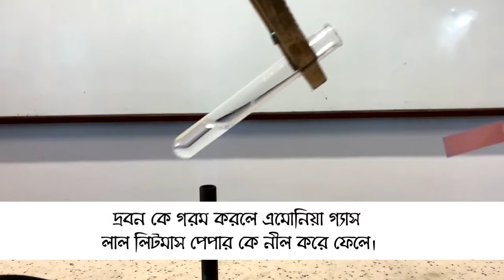ক্যাটায়ন শনাক্তকরন। Cation Identification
chemistry hsc reduced syllabus,
wchemistry hsc board,
chemistry hsc practical,
chemistry hsc question bank solution,
chemistry hsc important questions,
chemistry hsc board paper 2020 solutions,
chemistry hsc weightage,
অন্যরকম পাঠশালা hsc chemistry,
hsc chemistry কর্মমুখী রসায়ন,
hsc chemistry কোয়ান্টাম সংখ্যা,
hsc chemistry গুণগত রসায়ন,
hsc chemistry জৈব রসায়ন,
hsc chemistry জারণ বিজারণ,
hsc chemistry জৈব যৌগ,
hsc chemistry তড়িৎ রসায়ন,
hsc chemistry দ্রাব্যতা,
নির্দেশক hsc chemistry,
hsc chemistry পরিবেশ রসায়ন,
hsc chemistry পরিমাণগত রসায়ন,
hsc chemistry রাসায়নিক পরিবর্তন,
hsc chemistry সংকরায়ন,
chemistry hsc 12,
chemistry hsc 1st paper,
chemistry hsc 1st paper 2nd chapter,
chemistry hsc 1st paper 3rd chapter,
chemistry hsc 1st paper 4th chapter,
chemistry hsc 1st paper chapter 4,
chemistry hsc 10 minute school,
chemistry hsc 1st paper chapter 5,
hsc chemistry chapter 1,
hsc chemistry 1st paper,
hsc chemistry chapter 1 exercise,
hsc chemistry 2nd chapter 1,
hsc chemistry practical 1,
hsc chemistry practical activity 1,
hsc chemistry 1st chapter 1,
chemistry hsc 2021,
chemistry hsc 2020 paper solution,
chemistry hsc 2nd chapter,
chemistry hsc 2nd paper 2nd chapter,
chemistry hsc 2020 question paper,
chemistry hsc 2nd paper,
chemistry hsc 2nd paper 1st chapter,
chemistry hsc 2nd paper 3rd chapter,
chapter 2 chemistry hsc,
hsc chemistry chapter 2 onnorokom pathshala,
hsc chemistry 1st chapter 2,
hsc chemistry 2nd chapter 2,
hsc chemistry chapter 2 exercise,
hsc chemistry 1st paper 2nd chapter,
hsc chemistry chapter 2 first paper,
hsc chemistry 2nd paper,
chemistry bsc 3rd year,
chemistry bsc 3rd year in hindi,
chemistry bsc 3rd year syllabus,
chemistry bsc 3rd year notes,
chemistry bsc 3rd sem,
chemistry bsc 3rd year mcq,